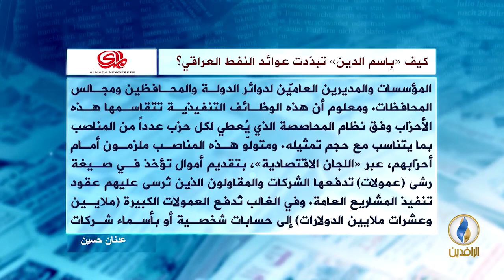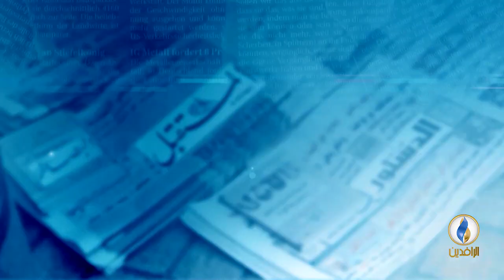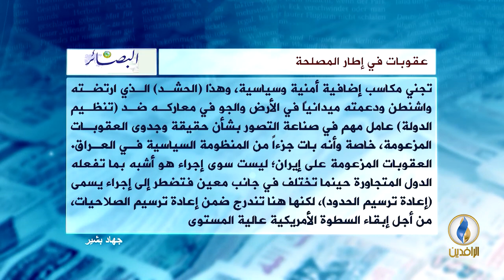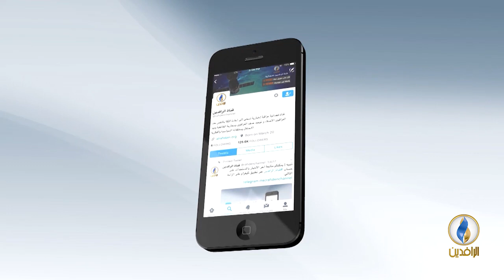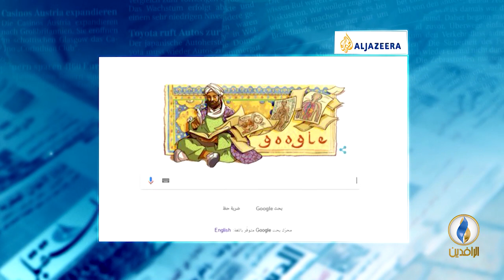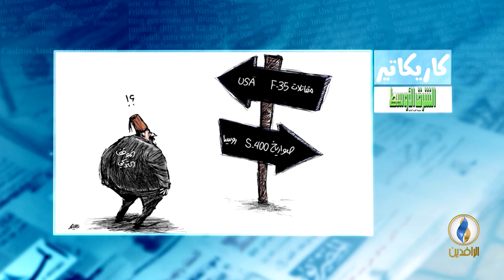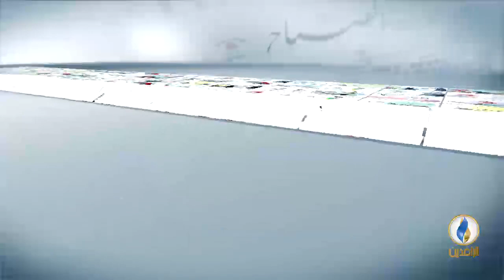صدى_الأقلام | 8 - 8 - 2018